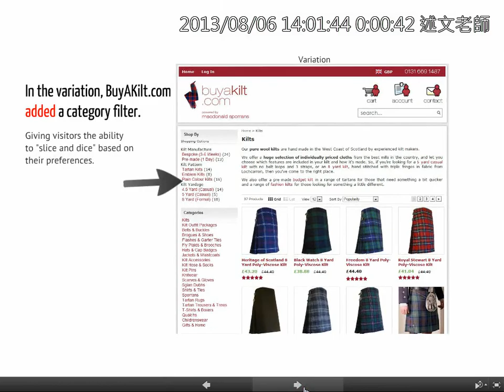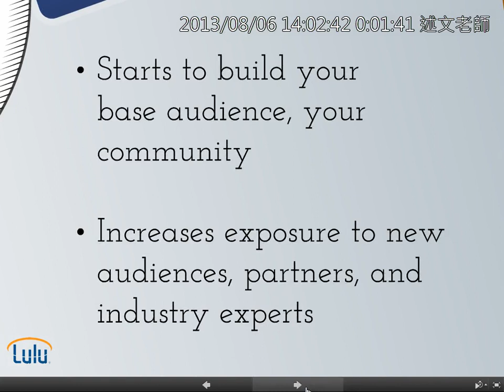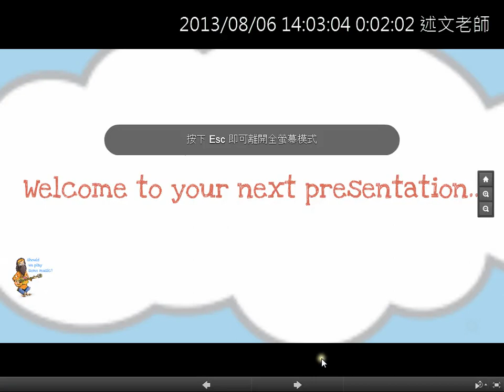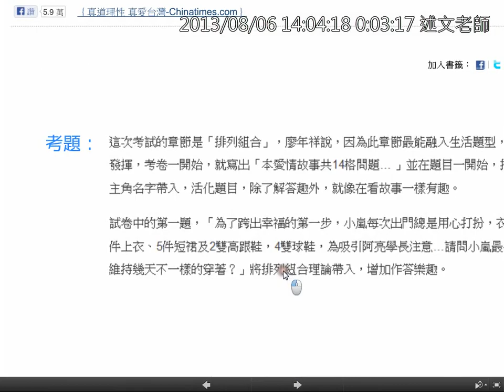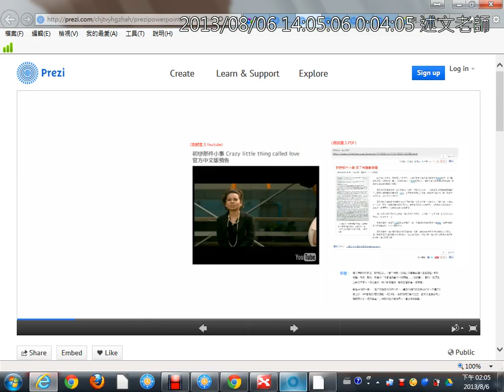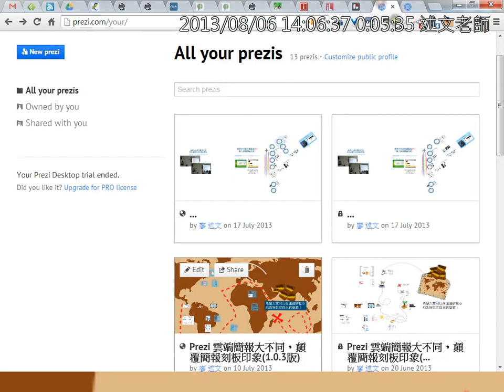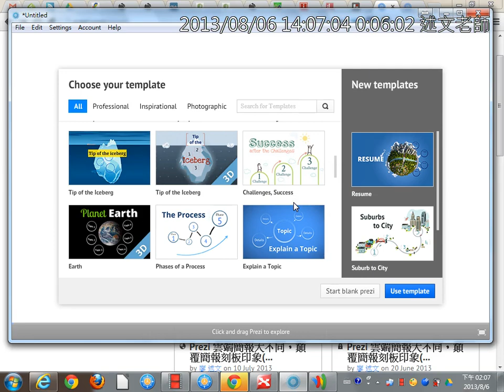03Prezi簡報觀摩